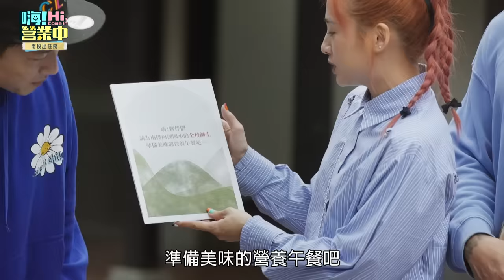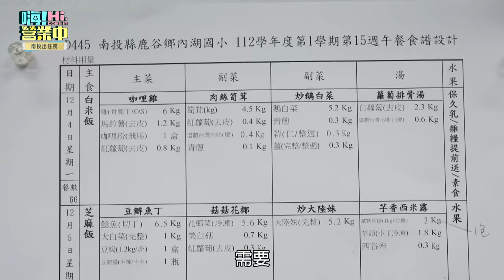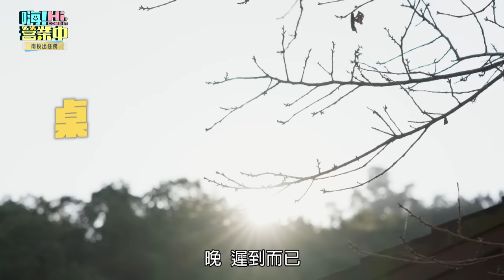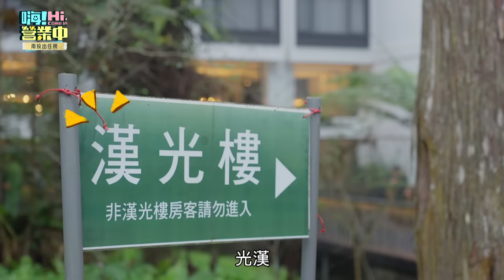[第三季完整版EP8] 移動南投營業去！ 好險有庹宗華幫忙 這次出餐能庹當嗎？？？｜【嗨！完整版】@hicomein